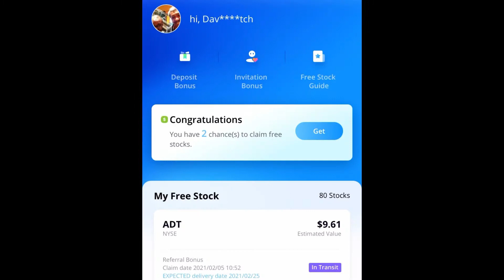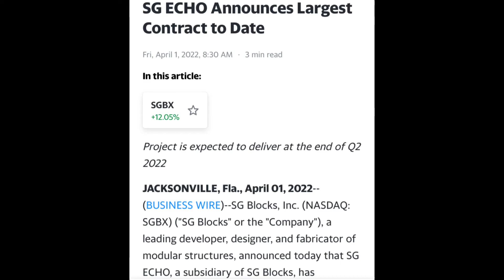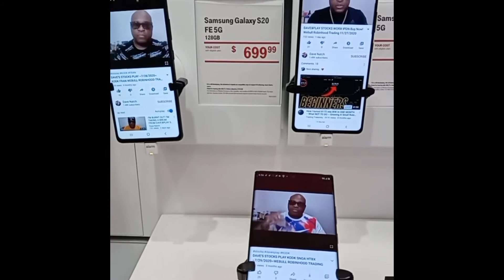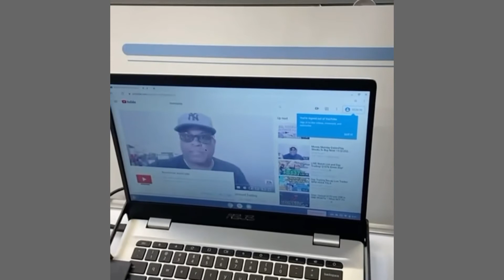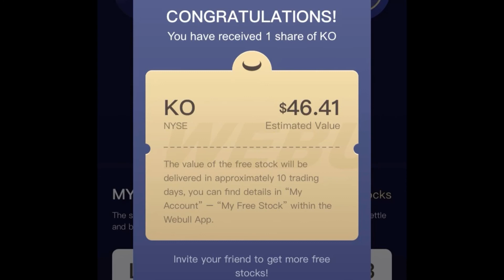SUNDAY$TALK LIST DAVE$PLAY STOCKS To Buy Now! 4/3/2022 Webull Robinhood Trading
SUNDAY$TALK LIST

SUNDAY$TALK LIST Stocks to Buy Now! Dave$play Webull Robinhood Trading 12/13/2020 AMC AAPL